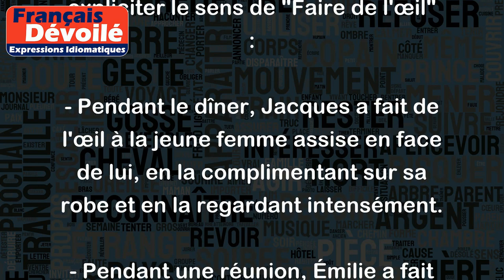Faire de l'œil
"Faire de l'œil" est une expression française qui signifie attirer l'attention, flirter ou faire de la séduction de manière discrète. Elle peut se manifester par des regards insistants, des gestes subtils ou encore des commentaires flatteurs.
Voici quelques exemples pour expliciter le sens de "Faire de l'œil" :
- Pendant le dîner, Jacques a fait de l'œil à la jeune femme assise en face de lui, en la complimentant sur sa robe et en la regardant intensément.
- Pendant une réunion, Émilie a fait de l'œil à son chef pour obtenir une promotion, en lui souriant à plusieurs reprises et en acquiesçant à toutes ses remarques.
- En voyant le chien aboyer, le chat a fait de l'œil à son propriétaire pour avoir une caresse, en frottant sa tête contre sa jambe et en miaulant doucement.
Remarque : il est important de souligner que "Faire de l'œil" est une expression familière et peut être inappropriée selon le contexte et la personne avec qui vous échangez.